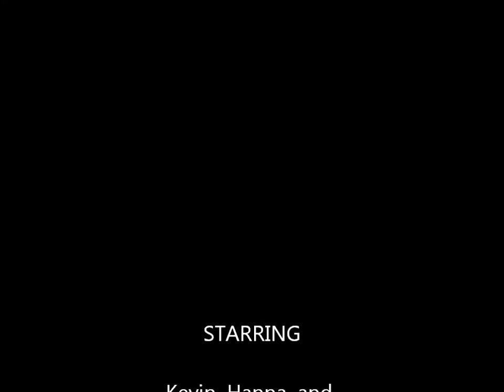Father and Son Kayak Adventures - Son Battles Another Shark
We caught three drum and a shark this day. Not a bad day of fishing.